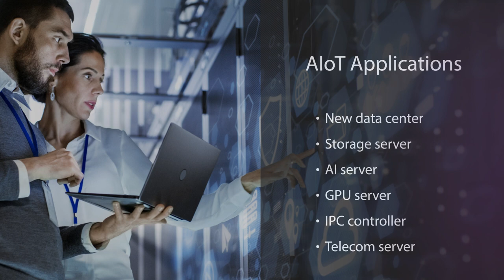【IPC CRPS Power Solution for AIoT Application】FSP Group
The FSP Group's lineup of industrial power supplies has the most complete wattage and specifications in the market, providing comprehensive power solutions for the AIoT.